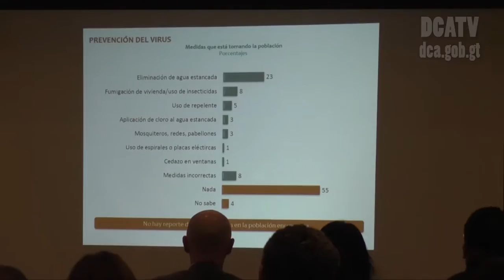Lanzan campaña para prevenir el Zika en madres y bebés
Lanzan campaña para prevenir el Zika en madres y bebes
Con el objetivo de incrementar la percepción de riesgo de adquirir el virus del zika y empoderar a las comunidades en la prevención del padecimiento, la Organización Panamericana de Mercadeo Social (Pasmo) lanzó hoy la campaña “Mamá Segura, Bebé Seguro de Zika”.
La acción forma parte de una estrategia nacional de comunicación para la promoción de la atención de la salud y atención del zika desarrollada en coordinación con el Ministerio de Salud Pública y Asistencia Social (MSPAS) y la Agencia de los Estados Unidos para el Desarrollo Internacional  (Usaid, por sus siglas en inglés).
Desde el primer caso en noviembre de 2015, el Ministerio de Salud  ha reportado 160 casos de microcefalia en el país, de los cuales 70 están asociados al zika, informó, Adrián Chávez, viceministro de la cartera de salud.
 “Por medio de la campaña se facilitarán materiales educativos con información del virus, las formas de transmisión, síntomas y manifestaciones, así como las medidas de prevención”, refierió Pasmo en un comunicado.
Los mensajes se harán llegar a través de distintos medios, entre estos: televisión nacional, cable, radio, exteriores, prensa y pautas en línea.